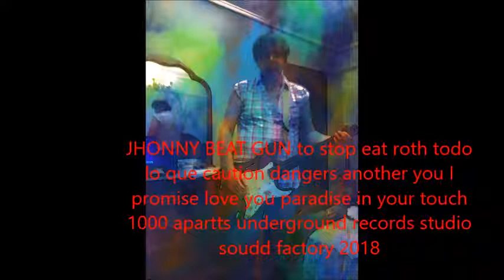jhonny remmenber and the lonely tones to stop eat roth FULL ALBUM